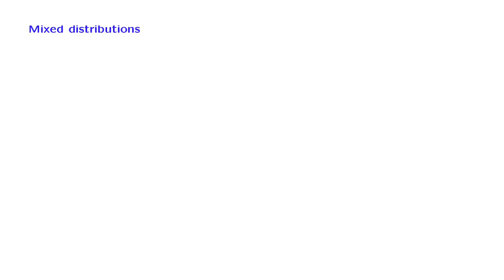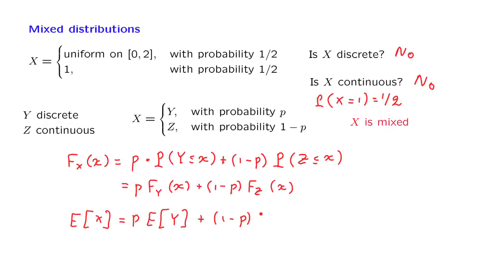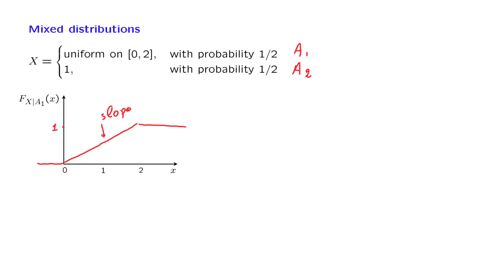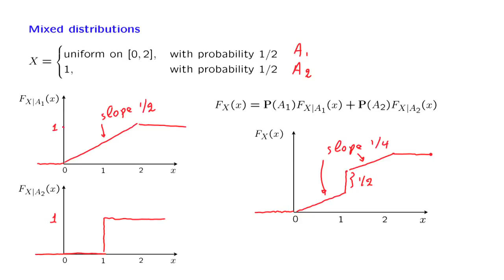L09.6 Mixed Random Variables